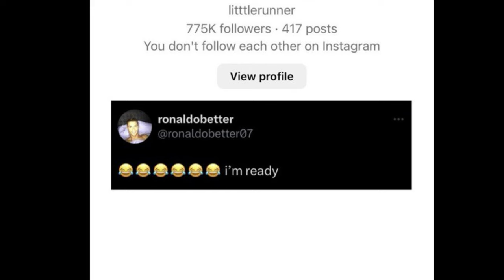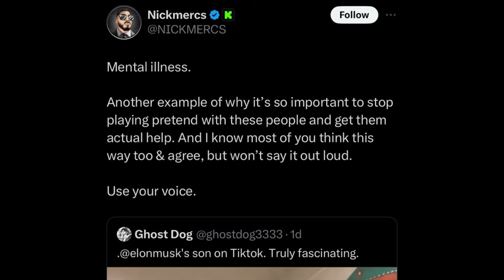Speed vs. EWA Race, Mr. Beast in Crisis, Prime Under Fire.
Get ready for a wild ride through the world of news! Today, we're diving into the epic showdown between Polish sprinter Ewa Swoboda and internet sensation Speed. Who will reign supreme in the 100m race? Plus, MrBeast is facing a PR crisis with a leaked email revealing company misconduct. Will his new toy line be a distraction or a saving grace? And in business news, Prime is hit with a massive $68 million lawsuit.

 Don't miss out on these explosive stories and more!